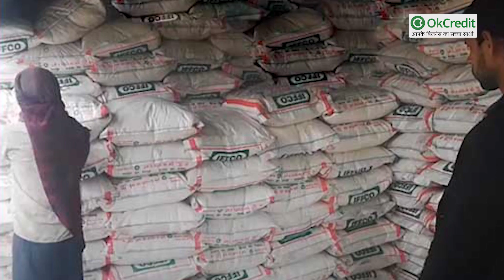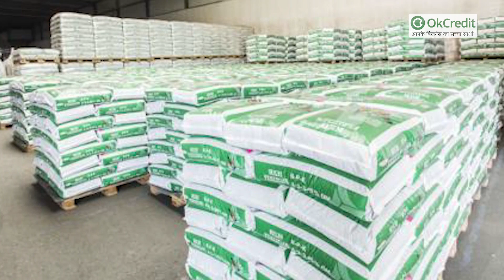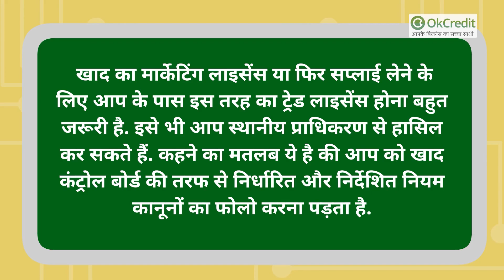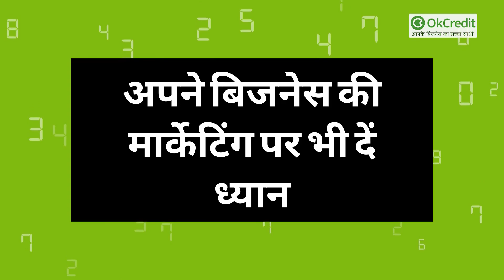खाद बीज की दुकान कैसे खोले | how to start a fertilizer business | agriculture business idea